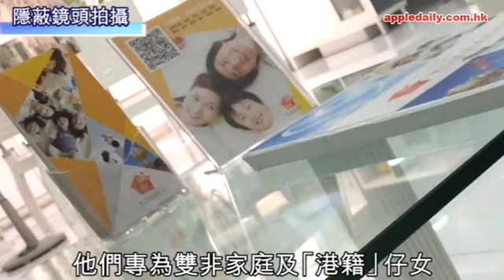內地大媽攻港返學 博居港權兼全家來港？